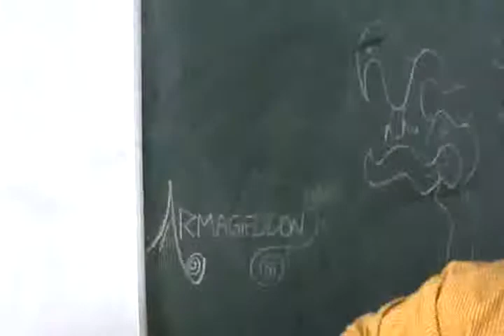hindi songs on guitar mushup... hindi songs unplugged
hindi songs unplugged guitar and chords combination ..